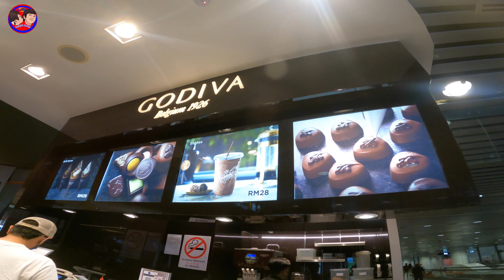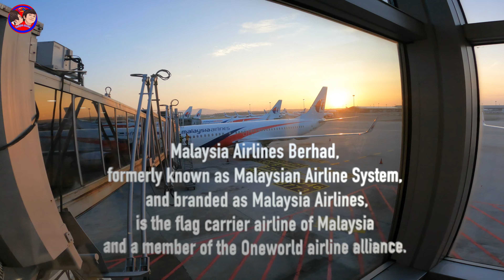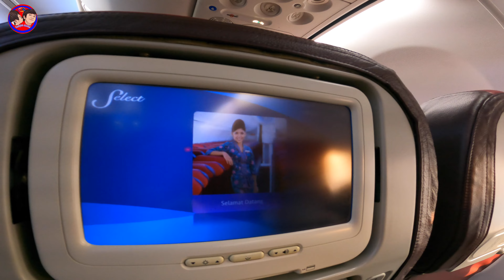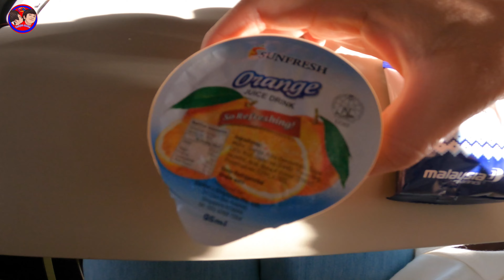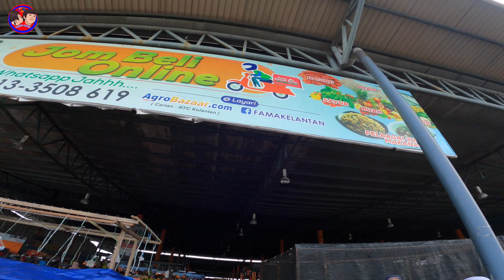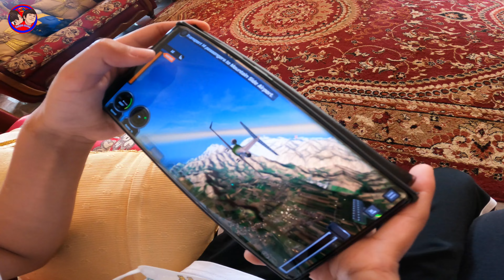🇲🇾 Kuala Lumpur to Kota Bharu, 50 minutes. Malaysia ✈️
Yoshyish went back to home town in kota bharu to visit granpas and grandmas. They went to play kites near the beach and eating a local made ice cream, it was so fun. Come and join yoshyish thru out the journey back and forth to kota bharu.